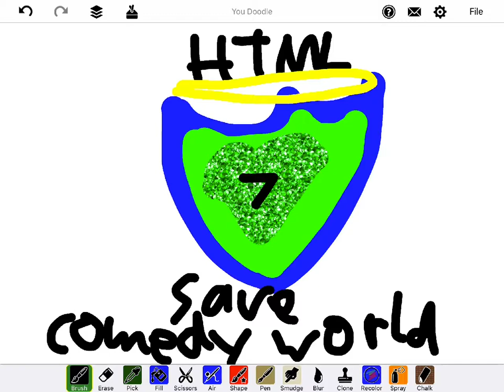HTML 7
HTML 7 save comedy world